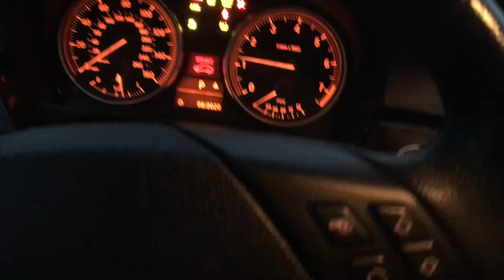Removing Snow Falling and Putting Windshields Washer Fluid